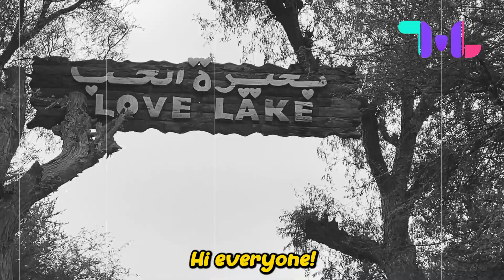Flamingo Wonderland: Exploring Love Lake in Dubai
Dive into the serene beauty of Love Lake, where flamingos gracefully roam amidst stunning heart-shaped lakes. Join us as we explore this picturesque spot, capturing the essence of nature's beauty and tranquility.